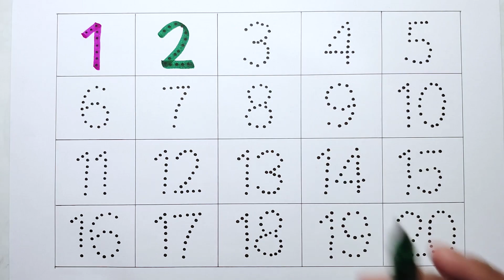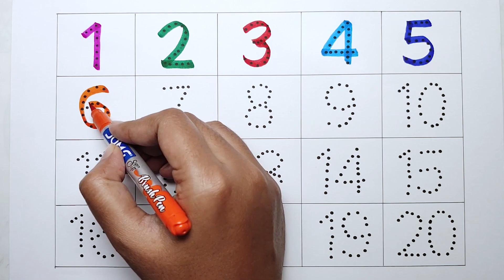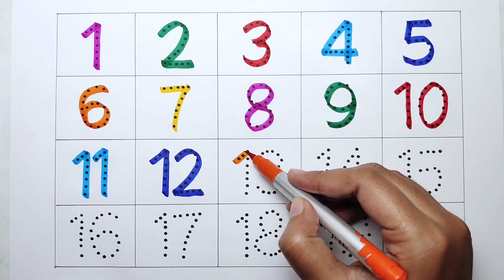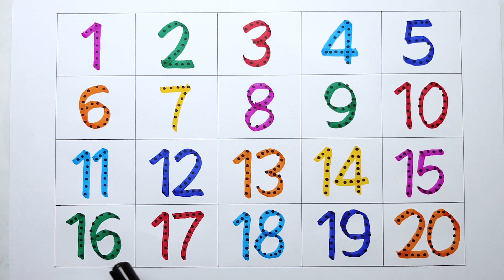123 Numbers | 1234 Number Names | 1 To 20 Numbers Song | 12345 learning for kids | Counting Numbers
123 Numbers | 1234 Number Names | 1 To 20 Numbers Song | 12345 learning for kids | Counting Numbers

Your query:

number 1-100
numbers for kid
12345 rhymes
12345 kids songs
123 counting for kids
123 counting song
123 song
abc 123
learn numbers
learn numbers
learn colors
123 counting
1234 song
12345
number songs